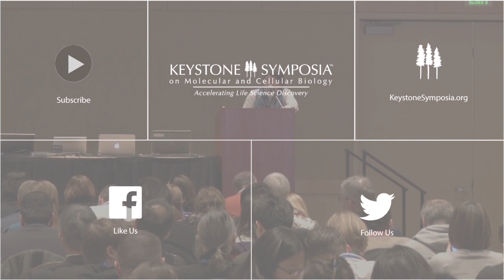Organizer Interview: Terry Sejnowski, PhD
Terry Sejnowski, PhD is one of the organizers of the Keystone Symposia State of the Brain meeting to be held in Alpbach Congress Centrum, Alpbach, Austria, May 22—26, 2016.

Special Thanks To:

Terry Sejnowski, PhD

Francis Crick Professor,

Computational Neurobiology,

The Salk Institute for Biological Studies